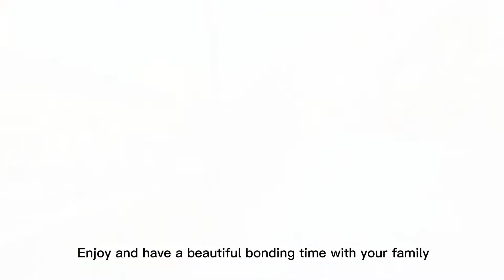OLD SOUK SALMIYA | KUWAIT | LITTLE MANILA | WALKING TOUR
The most